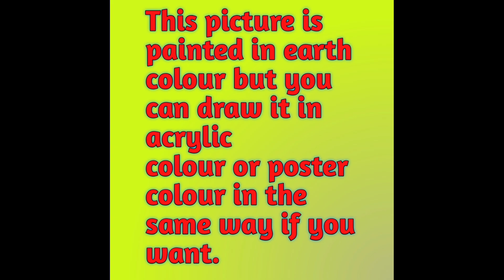Indian Village Women Painting|Beautiful Indian Village Scenery Painting With Earthwatercolor